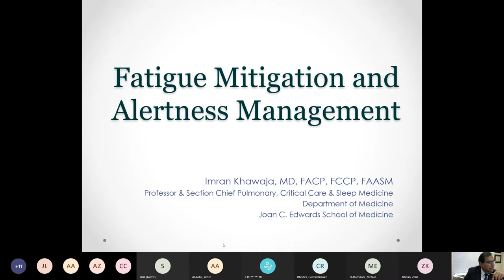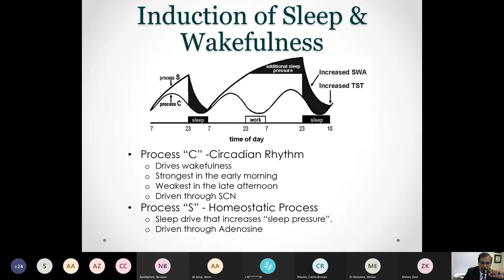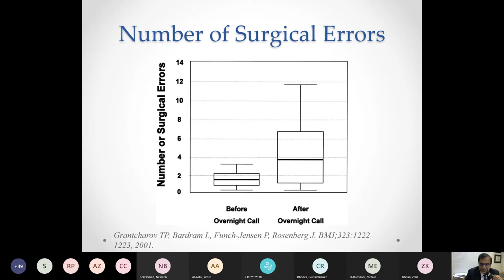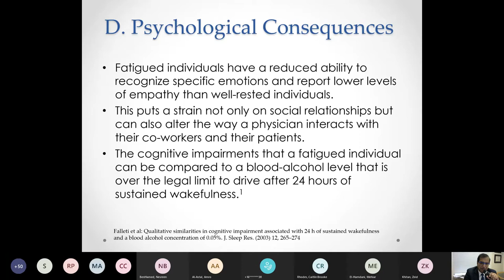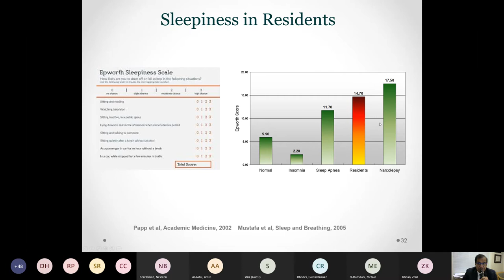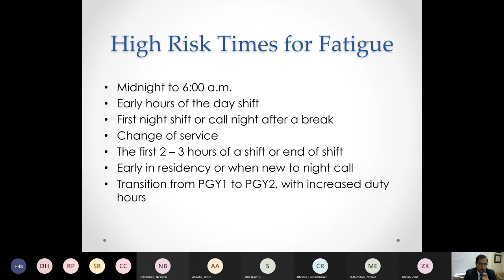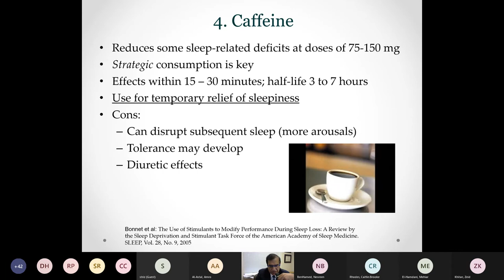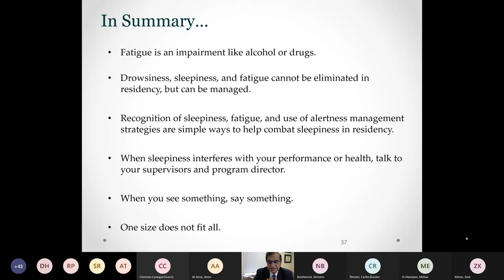Fatigue Mitigation and Alertness Management - Dr. Khawaja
Internal Medicine Grand Rounds 9/7/2021